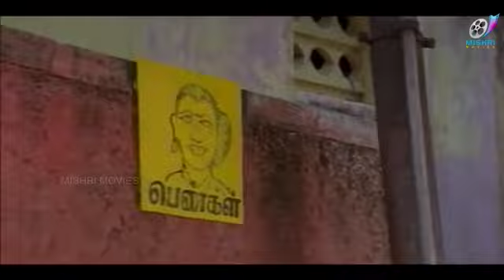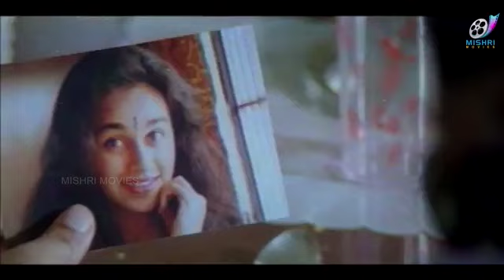Tamil Superhit Movie Paattu Padava Full Movie S P Balasubrahmanyam Rahman Janagaraj 2